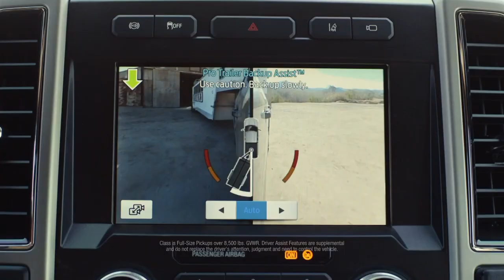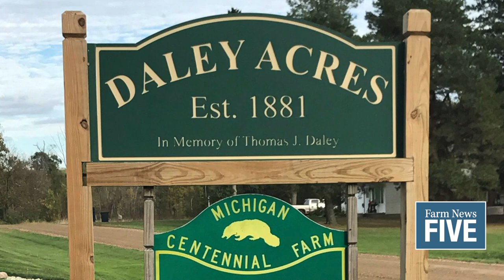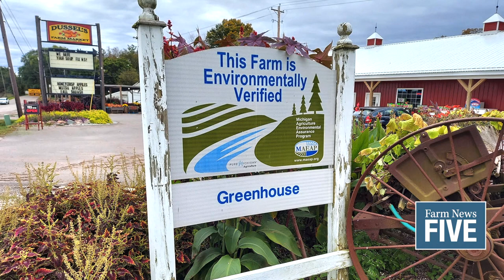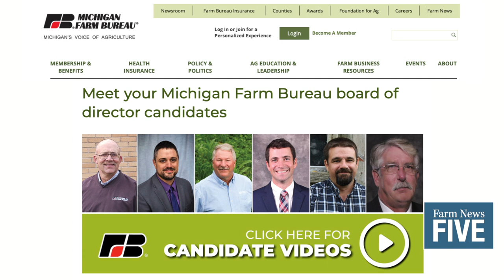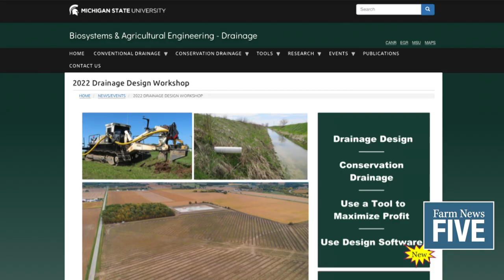Mitten farmers pay visit to Lone Star state; MI Senate passes MAEAP extension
Everything is bigger in Texas, including some of the problems, like farm labor; MAEAP clears another legislative hurdle; free CWD testing is available to deer hunters in many parts of the state.